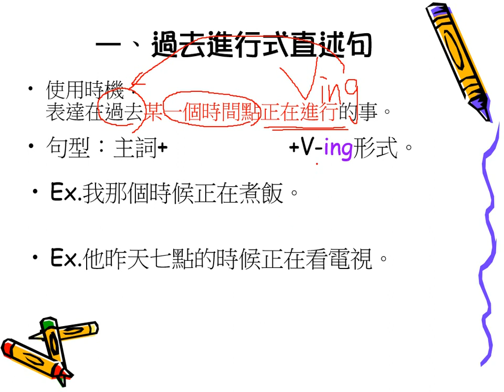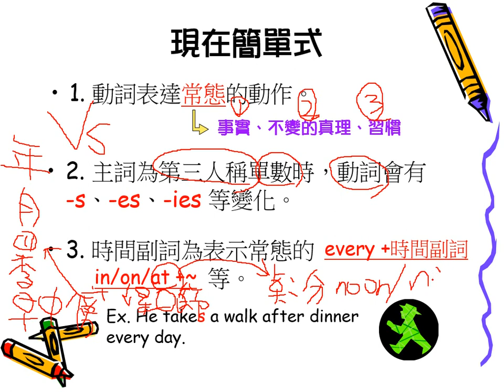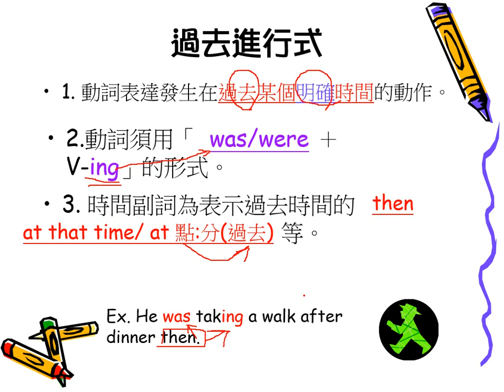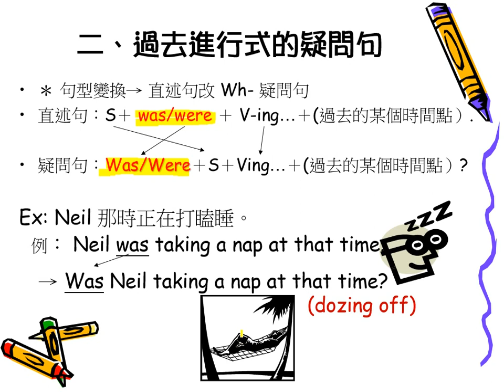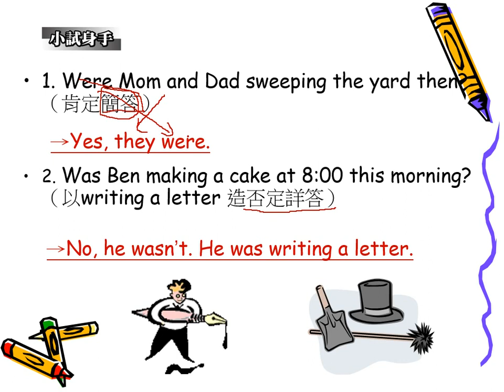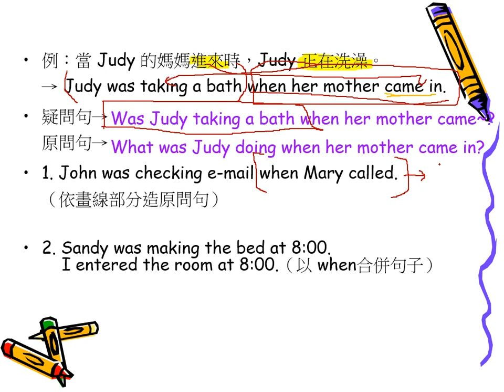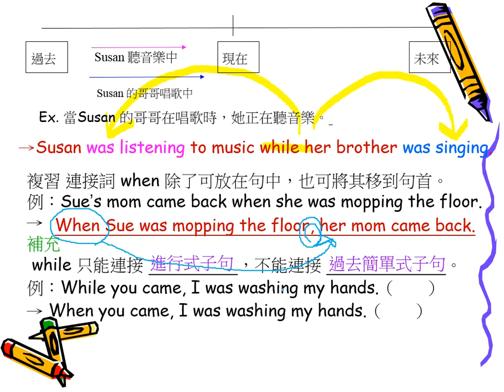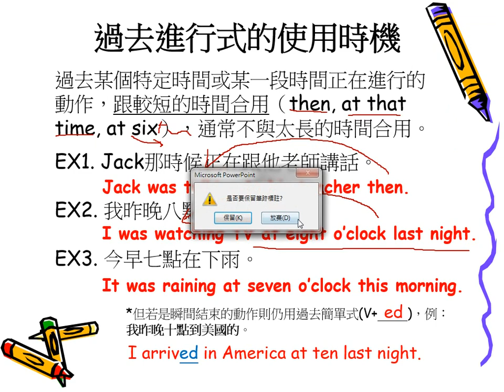過去進行式+when/while用法